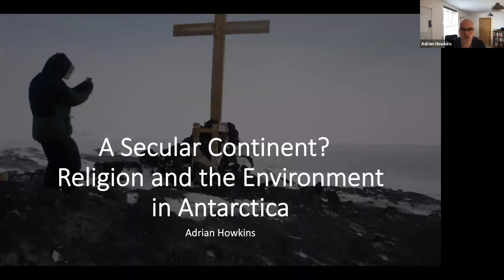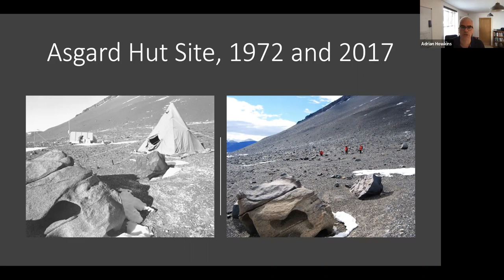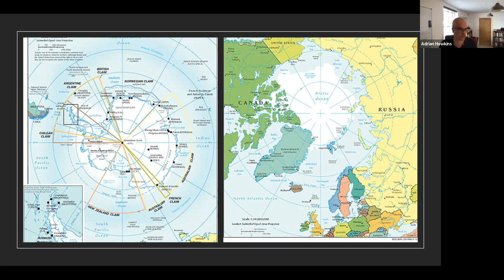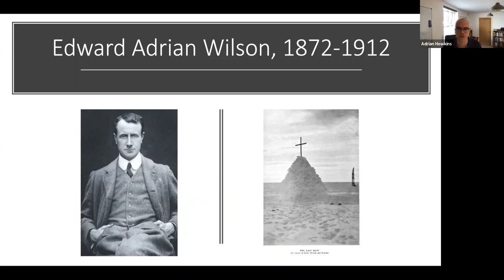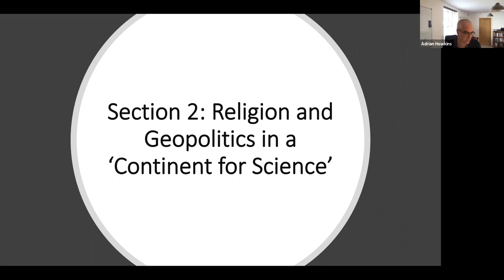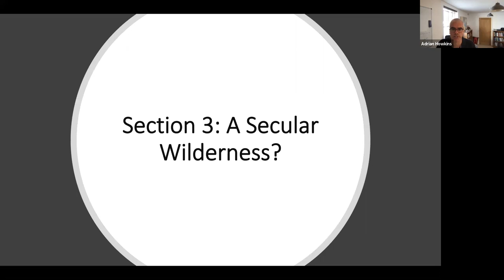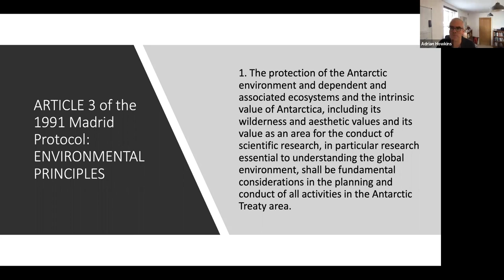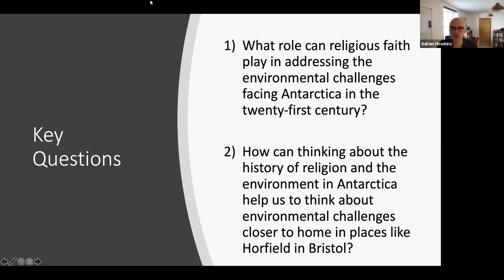A Secular Continent? Religion and the Environment in Antarctica - Adrian Howkins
Drawing upon Charles Taylor's idea of a secular age, this paper examines the
relationship between religion and the environment in the history of Antarctica. A focus on the melting ice and fragile ecosystems of Antarctica offers a warning of the impact that humans are having on the world around us. At the same time, the history of Antarctica suggests that 'thin places' of divine encounter can exist in the most unexpected locations. By analysing both negative and positive aspects, this paper uses the history of Antarctica to help us engage more creatively with landscapes and environments closer to home.

Adrian Howkins teaches environmental history at the University of Bristol with a particular focus on the history of the polar regions and national parks. He is training part time for self supporting ministry in the Church of England at Sarum College in Salisbury. Living in Bristol, he is an enthusiastic member of the Hazelnut Community and attends St Stephen’s Church and Holy Trinity Hotwells in the city centre.